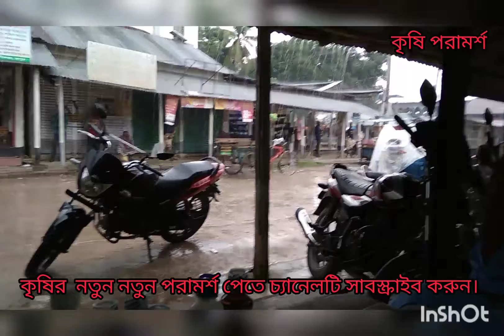সার এবং বৃষ্টির অভাবে কৃষকের মাঝে হাহাকার।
সার এবং বৃষ্টির অভাবে কৃষকের মাঝে হাহাকার। গত ৪০ বছরের তুলনায় ২০২২ সালে বৃষ্টির হার কম সেই সাথে সরকারি ভাবে সারের দাম বৃদ্ধি এবং সংকট কৃষক দের কে এক হাহাকার অবস্থায় ফেলেছে। যা খুবই দুঃখ জনক এবং কষ্ট কর।তবে সব মিলিয়ে কৃষক রা ফসল উৎপাদনে খুব একটা লাভের মুখ দেখবে বলে মনে হচ্ছে না।